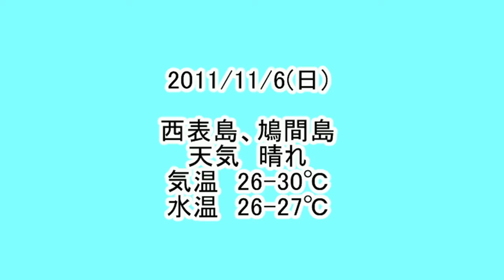111105_ピグミーシーホース、ウルマカサゴyg. レモンウミウシ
ピグミーシーホース、ウルマカサゴyg. レモンウミウシ